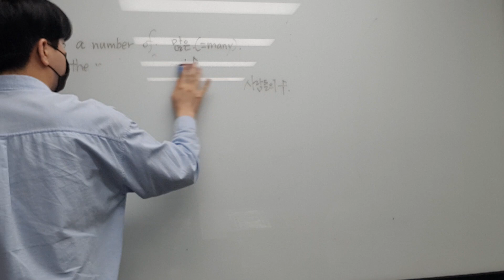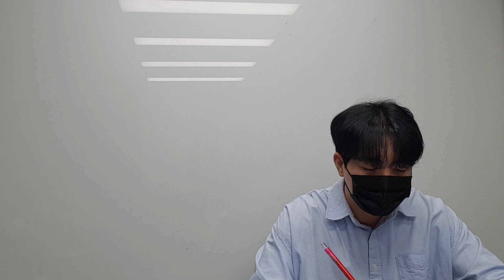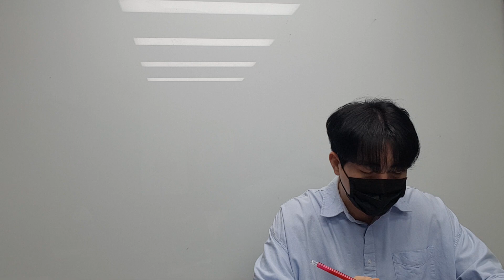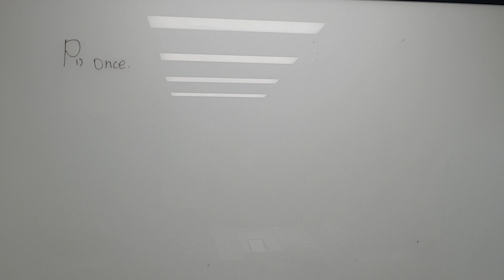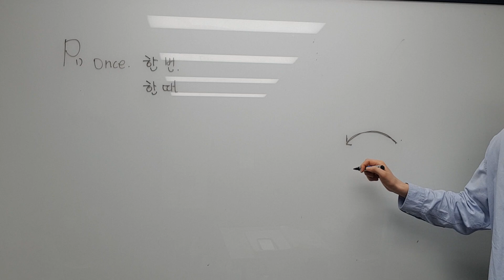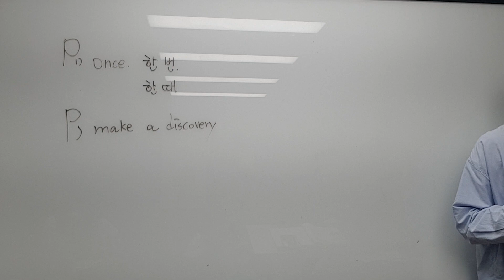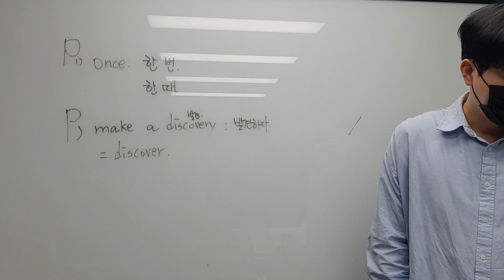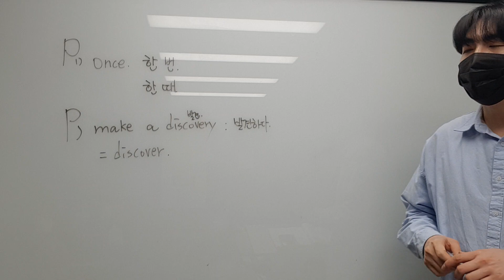4월 20일 중1 리딩 우수빈